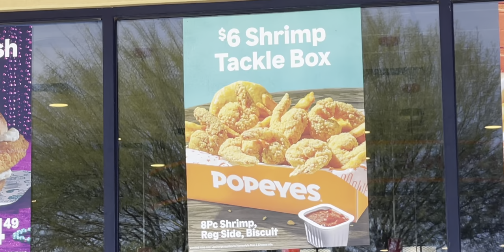Popeyes $5 Butterfly Shrimp Tackle Box (2022) HDR Food Review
The shrimp tackle box is back for $6!